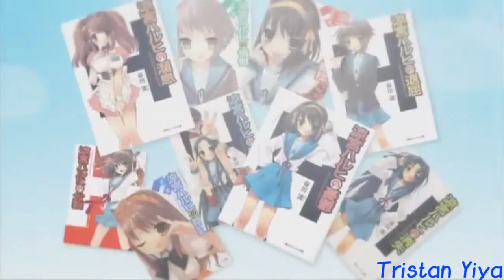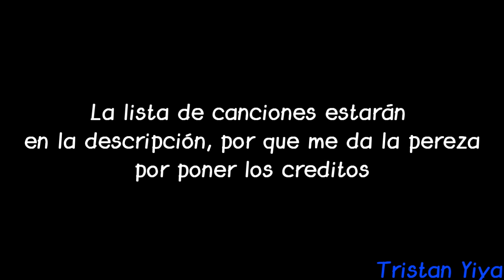Mis parodias de comerciales de television - Loquendo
Mi cuarta parodia del loquendo, los comerciales de tv de los Estados Unidos, Arabia, Grecia y Japón son Buenos.

Clips:
Kirby's Adventure Japanese Commercial
LoZ: Ocarina of Time Arabic Mirinda Commercial
Chuunibyou demo Koi ga Shitai Ren TV Promo
Kirby and the Amazing Mirror Japanese Commercial
Mario Paint Japanese Commercial
Diddy Kong Racing Japanese Commercial
Suzumiya Haruhi no Yuuutsu Light Novel TV Spot
Consome Panchi 2 Commercials
Ring a Bell Kyary Pamyu Pmayu Dance Together TV Spot
Kirby Super Star US Commercial
Pokemon Daichi Pan Commercial
Tottoko Hamtaro Dechu Interactive Plush Dolls Commercial
Hamtaro Japanese McDonald's Ad
Sakurasou no Pet na Kanojo Episode 8 TV Spot
TSIOU Magazine TV Spot
Donkey Kong 64 Japanese Commercial

Música Utilizada:
Kirby no Kira Kira Kizzu - Easy Round Clear (por Jun Ishikawa, Hirokazu Ando y Tadashi Ikegami)
Kirby Super Star Ultra - Battle with the Enormous Boss (Dyna Blade/Wham Bam Rock's Theme) (por Jun Ishikawa y Hirokazu Ando)
Kirby 64 - Quiet Forest (por Jun Ishikawa y Hirokazu Ando)
Kirby Mass Attack - Scary Graveyard (por Shogo Sakai)
Super Smash Bros. 64 - Opening, Continue(por Jun Ishikawa, Koji Kondo, David Wise, Hirokazu Ando y Kazumi Totaka)
Chuunibyou OP 1 Single - Sparkling Daydream (por ZAQ)
Sonic Adventure 2 - Live and Learn (por CRUSH 40)
Newgrounds Audio Portal - Sonic 2 Casino Remix (por Anthouse21)
School Rumble ED Single - Onna no Ko Otoko no Ko (por Yuko Ogura)
Kirby Super Star - Green Greens (por Jun Ishikawa y Dan Miyakawa)
Super Mario Galaxy 2 - Puzzle Plank Galaxy (por Koji Kondo, Mahito Yokota y Ryo Nagamatsu)
Diddy Kong Racing - Ancient Lake (por David Wise)
Irony Album (Oreimo OP Single) - Irony (por ClariS)
Pika Pika Fantasy - Ring a Bell (por Kyary Pamyu Pamyu)
Kirby Canvas Curse - Plain Plant (por Jun Ishikawa y Tadashi Ikegami)
Pokemon Snap - Title Screen (por Ikuko Mimori)
Yoshi's Cookie SNES - Versus Music C (por Akira Nobuya y Noriko Tsutomu)
Mario Kart 64 - Moo Moo Farm/Yoshi Valley (por Kenta Nagata)
Tetris Attack (Panel de Pon US) - Yoshi World (por Masaya Kuzume y Yuka Tsujiyoko)
El Pollito Pio (por Radio Globo)
Donkey Kong 64 - DK Rap (por Grant Kirkhope, George Andreas y Chris Sutherland)
Kirby 64 - Shiver Star Map (por Jun Ishikawa y Hirokazu Ando)